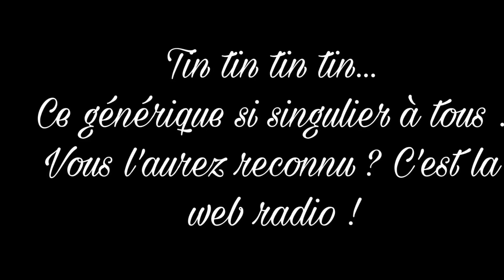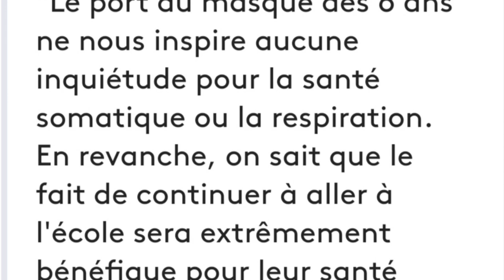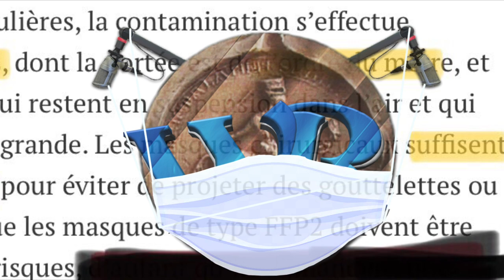Masqu'Attaque !!!!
Reportage  WebRadio sur le thème du port du masque au lycée
Rédactrices : Mouvielle Anaïs ; Timbert Léa - 1ère G
Reporters/reportrices :  Mouvielle Anaïs & Leclerc Pierre (TG4)
Présentateurs / présentatrices :  Mouvielle Anaïs , Leclerc Pierre & Chaillot Evann (TG4)

Technique : Montage vidéo par Timbert Léa - Logo masqué par Evann Chaillot

Encadrement : M Dublanc & Adourian